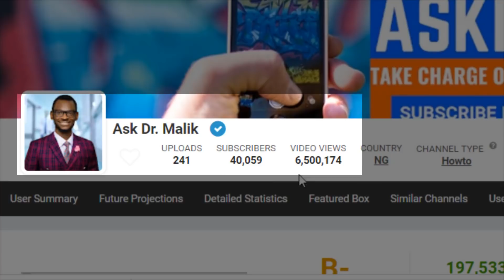Take Charge of your Health and Happiness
I believe you should be in charge of your health and happiness. And I am ready to offer you all it takes to achieve peak health -- and boost your personal performance and workplace productivity.

Get The Blue Zones Solution: Eating and Living Like the World's Healthiest People

This video and description may contain affiliate links, which means that if you click on one of the product links, I’ll receive a small commission (and at no extra cost for you!). Thank you for the support!